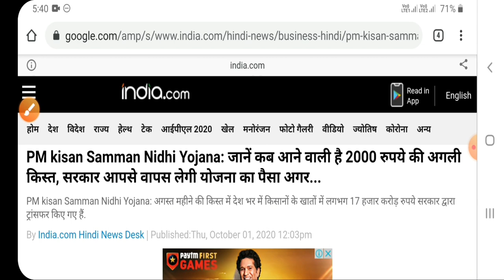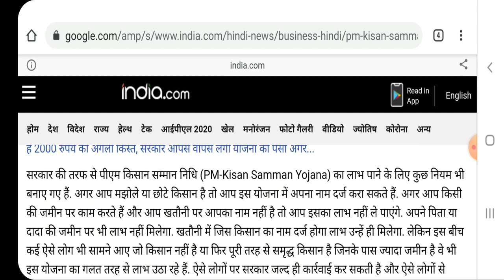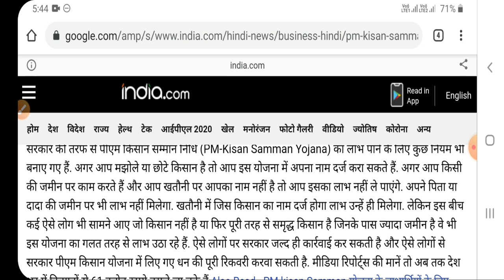Pm kisan | जानें कब मिलेगा अगली क़िस्त का पैसा | pm kisan yojana | pm kisan new update | kisan samman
Pm kisan based video. This video is related with pm kisan yojana. This video provides pm kisan samman nidhi yojana or pm kisan new update.